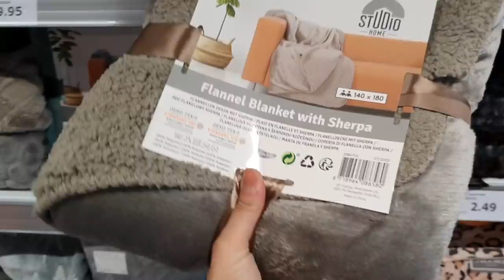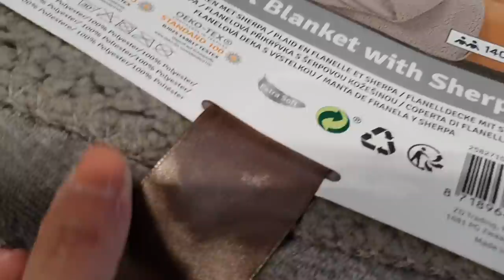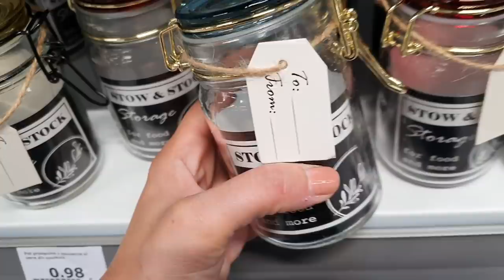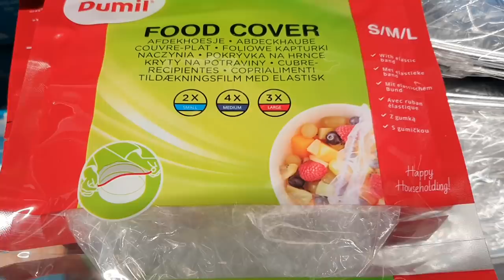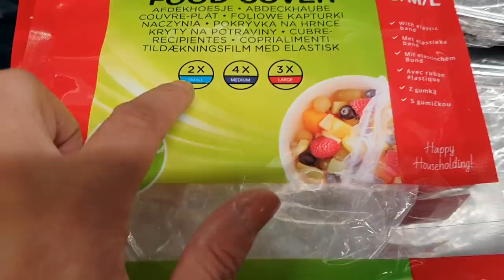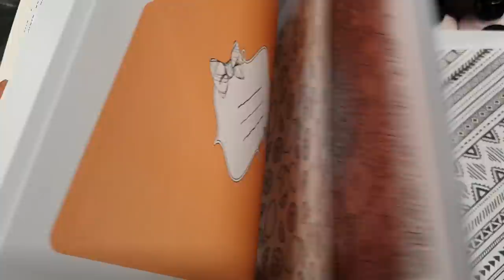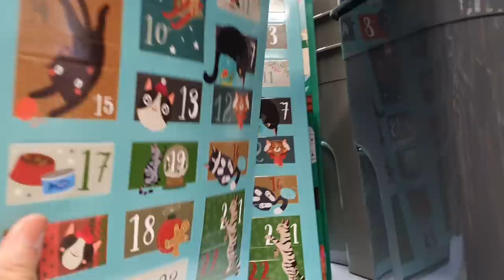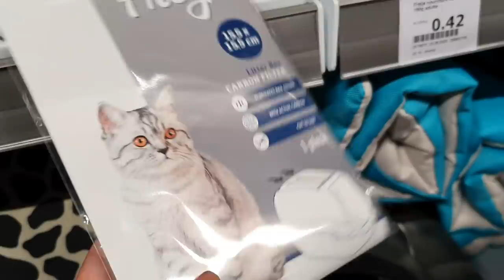ARRIVAGE ACTION - 6 OCTOBRE 2020